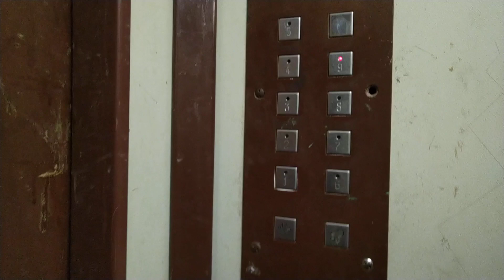Лифт ЩЛЗ "гробовоз" 1998 г.в., V=1 м/с, г/п 630 кг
Город Москва, Поселение Воскресенское, дом 34, подъезд 2.